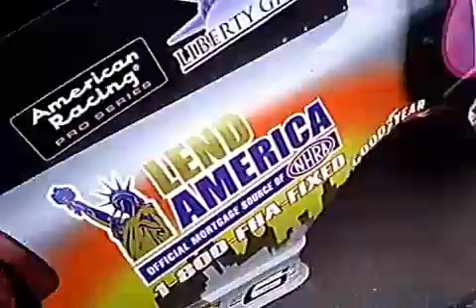2008 NHRA Gator Nationals Roaming Video Part 2